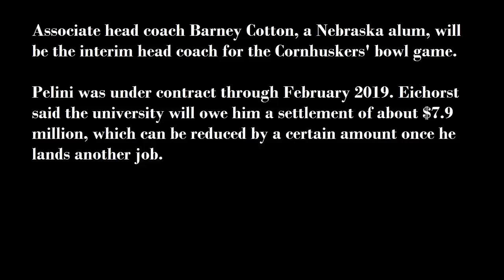Coach Bo Pelini Nebraska dismisses after seven seasons, Bo Pelini post game Nebraska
Bo Pelini was fired as Nebraska's football coach on Sunday after a seven-year stint marked by an inability to restore the program to national prominence and too many embarrassing defeats.

Pelini extended his streak of winning at least nine games every season with a 37-34 overtime win at Iowa on Friday but he never won a conference championship and his teams lost four games in every season he completed.